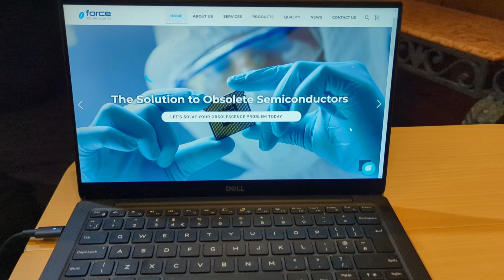October 25, 2023